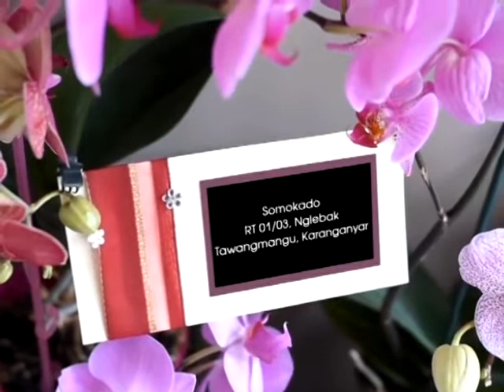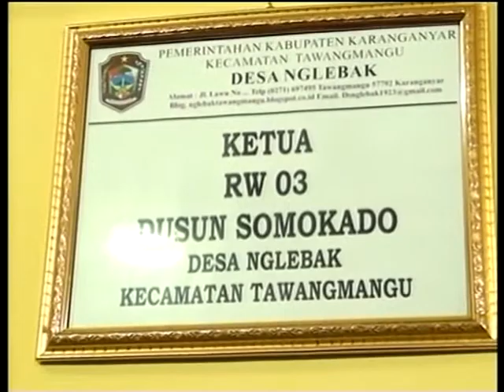Instrument Nyidamsari Campursari Keksi Wulan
Indonesia
{Bp.H. Prapto Daryono}
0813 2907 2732 dan  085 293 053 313

[PANDOYO MOTOR]
karanganyar Surakarta